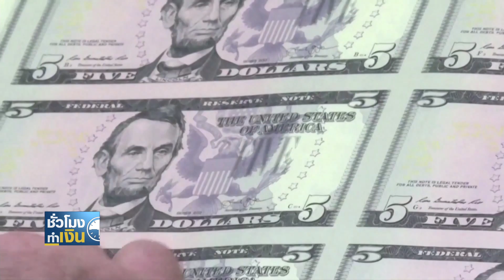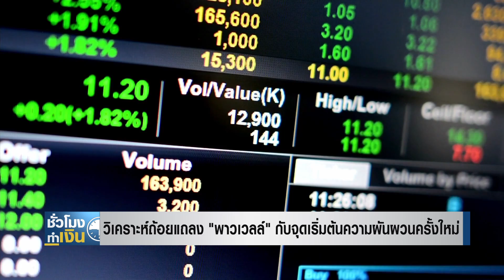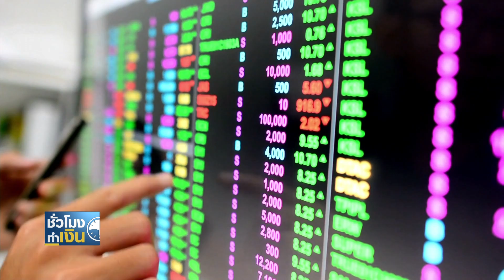วิเคราะห์ถ้อยแถลง "พาวเวลล์" กับจุดเริ่มต้นความผันผวนครั้งใหม่ I TNN ชั่วโมงทำเงิน I 04-11-65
วิเคราะห์ถ้อยแถลง "พาวเวลล์" กับจุดเริ่มต้นความผันผวนครั้งใหม่
แม้ช่วงนี้ตลาดหุ้นไทย จะถูกประคองด้วยปัจจัยพื้ยฐานในประเทศ แต่ความไม่นอนของการดำเนินนโยบายการเงินของธนาคารกลางสหรัฐ ก็ยังคงเป็นตัวแปรสำคัญที่จะสร้างความเหวี่ยงไหวให้กับ SET Index ได้ โดยเฉพาะหากเจ้าหน้าที่เฟด ออกมาสนับสนุนถ้อยแถลงของ "เจอโรม พาวเวลล์" ที่มองว่าอัตราดอกเบี้ยสุดท้ายของวัฏจักรการขึ้นดอกเบี้ยรอบนี้ อาจจะยืดเยื้อออกไป ก็อาจจะเป็นการเพิ่มความผันผวนในกับบรรกาศการลงทุนในระยะสั้นได้